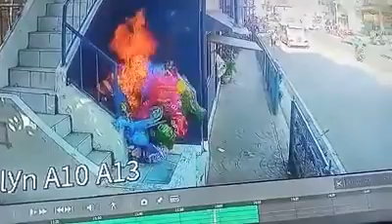Balloon sinunog ng mga Tambay, kuha sa CCTV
Ballon Vendor,  nakatulog hindi alintana sinunog ng
mga kabataan na walang puso

rapsam tv